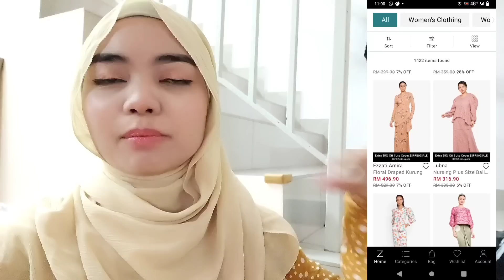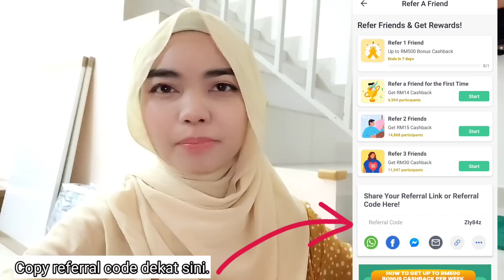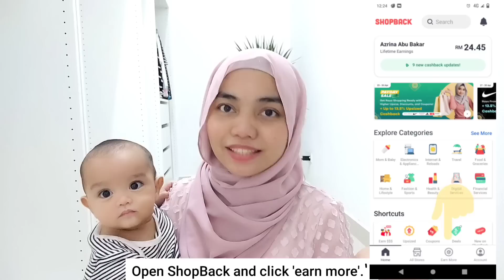Lepas shopping,kita shopping lagi!!!Hack dapat duit balik lepas shopping dekat ZALORA!!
Jangan lupa sebelum shopping tu, guna ShopBack dulu untuk dapat Cashback ok!! Bole click mana2 links ni.

💰 Kat mana lagi bole dapat Cashback selain ZALORA? Korang bole dapat sampai 30% Cashback dekat Shopee 🧡 Taobao 🧡 FashionValet ❤️ Sephora 🖤 Booking.com dan macam2 lagi.

✨ ZALORA x ShopBack Raya Sale - ends 30th April:
+ 4% Upsized Cashback"

Happy Shopping! 🛍️🛒

+ 4% Upsized Cashback"